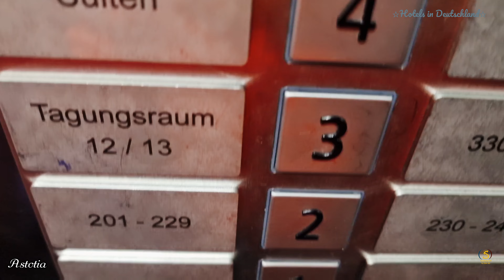Overview of Hotels. Hotel Astoria in Göttingen. Einzelzimmer 75,- €.Hotels in Deutschland.10.05.2023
Hotel Astoria in Göttingen.
Einzelzimmer 75,- €.
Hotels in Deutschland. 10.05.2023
Video enthält unbezahlte Werbung.
Hannoversche Str. 51, 37075 Göttingen
Super nette Rezeption und Service. Sehr persönliches Ambiente. Familiäre Atmosphäre. Zimmer sehr sauber und haben alles was es braucht.